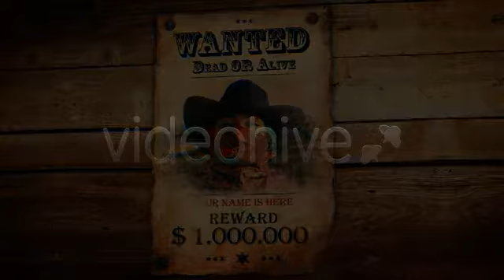Wanted in Wild West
It is very beautiful and authentic template to make your presentation in Wild West Style. Futures: After Effects CS5 & up compatible 0:90 sec long HD (1280×720) with 25 frames per second No plug-ins required Video tutorial is included Help file with fonts is included The images used in the preview are not included in the project file Audio: Audio and SFX are not included Soundtrack is created by StefanoFSacchi and can be downloaded here Do you need animated logo in the same style? Have fun and good luck! And please don’t forget to rate!